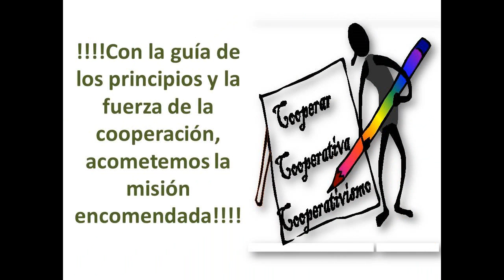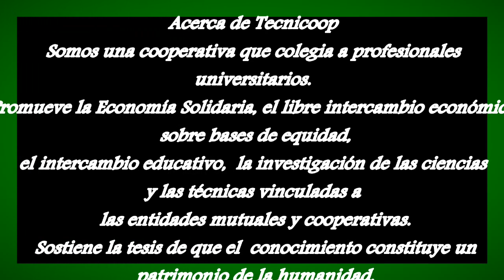FM 981.1 entrevista a José Yorg. Parte 3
La Mañana Informativa , programa conducido por Zoraya Cabaña y Guillermo Guillen entrevista al educador social José Yorg
Luchas estudiantiles."VENCEREMOS" (1983). JAIRO "- No tenemos miedo.